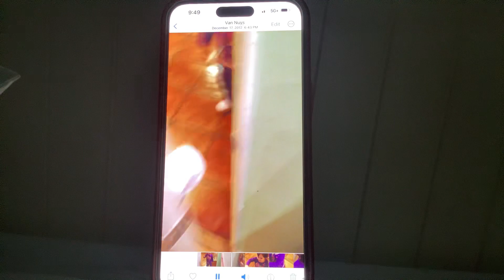Sorry Baby Einstein